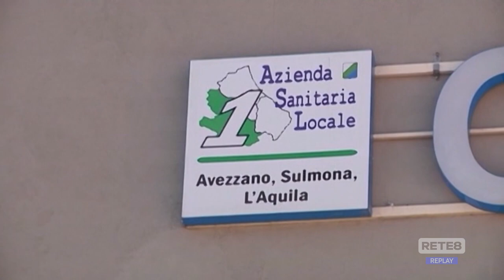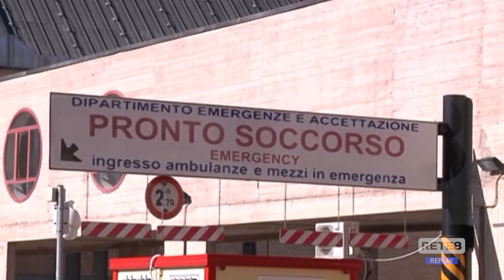L’Aquila - Pronto Soccorso: sindacati divisi sull’accordo